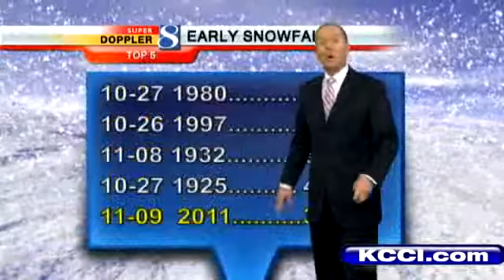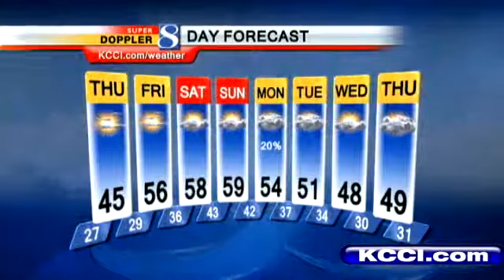Video Forecast: Warmer By Friday